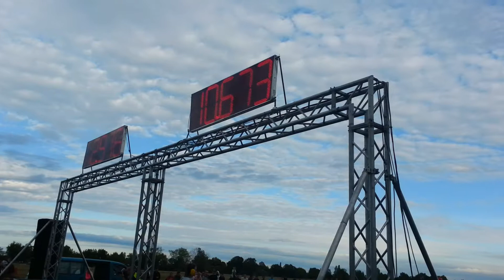Audi A3 Vs BMW ///M5 1/4 mile drag race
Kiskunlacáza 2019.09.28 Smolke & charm